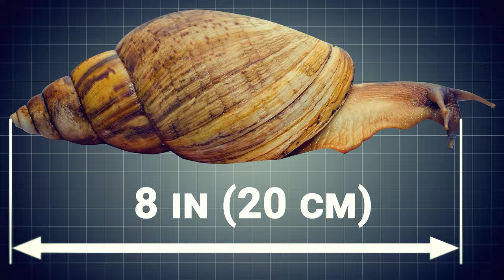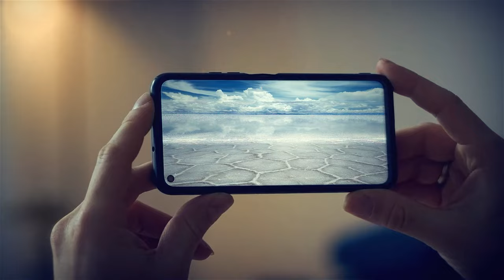MOST EXTREME Phenomena Caught On Camera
Hey nature enthusiasts and wonder-seekers! 🌍✨ Ready to be utterly amazed? Join us for an adventure into the world of "Seemingly Impossible Natural Phenomena" straight from the treasure trove of Reddit. From mind-bending landscapes to jaw-dropping phenomena, this video is a front-row ticket to the extraordinary. Nature's got tricks up its sleeve that will leave you questioning what's possible. So, grab your virtual explorer hat, hit play, and get ready to witness the incredible wonders that Mother Nature has in store. Trust us, you won't want to miss this wild ride! 🏞️🎥

Preview photo credit:
Unknown author / Imgur

Charles J. Sharp:
DrCosmo / Imgur
IVLeafClover / Imgur
EARTH_IS_BEAUTIFUL / Reddit
DrFetusRN / Reddit
biglanga / Reddit
iklegemma / Reddit
mgonsan_ece / Reddit
xobilae / Reddit
moniso / Reddit
danruse / Reddit
drogon786 / Reddit
Elfocrash / Reddit
iamgulshansingh / Reddit
loreleiblues / Reddit